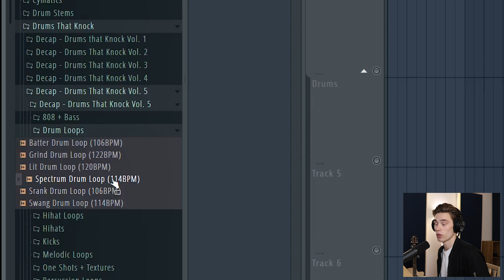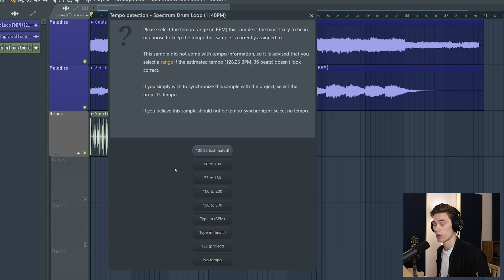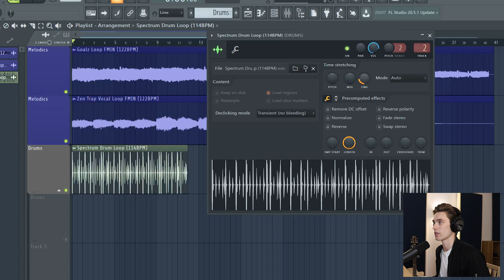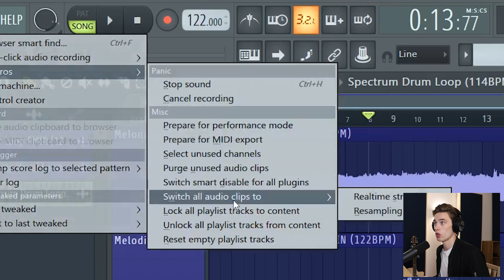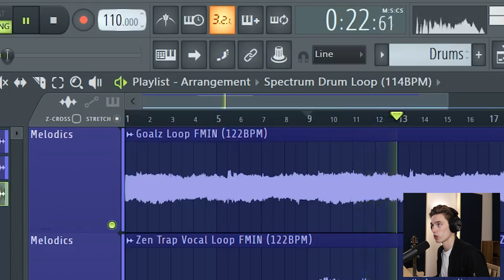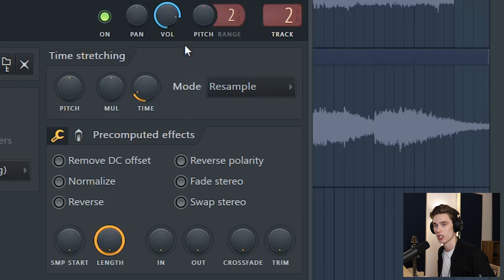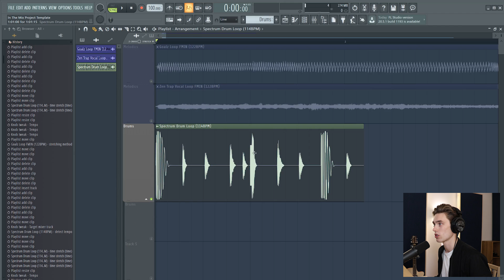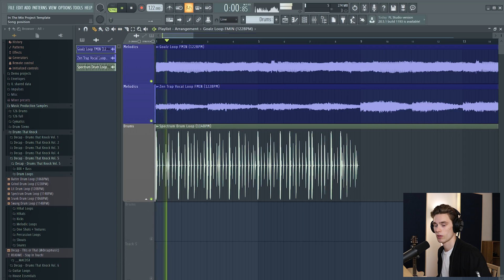How To Make Any Sample Fit Your Project Tempo in FL Studio 20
In this quick video I will show you how to make any loop fit the tempo of your project automatically.
This technique can sync samples and loops to your project BPM so that you can use loops at a different speed or tempo in your project without adjusting the pitch.
It works for both percussive loops and melodic loops, so it's great for both drum loops and instrument stems.

Step 1 - Find the sample tempo
Step 2 - Use the "fit to tempo" tool to automatically sync the sample with your project
Step 3 - Manually adjust any loop or sample if it's not working as expected

Tips -
Be sure to select or deselect "Stretch" at the top left of the playlist when adjusting audio clips
Try experimenting with pitch, Sometimes it's okay of the pitch of a drum loop increases or decreases, it can create a really unique tone!
Samples Used - Decap Drums That Knock Vol 5